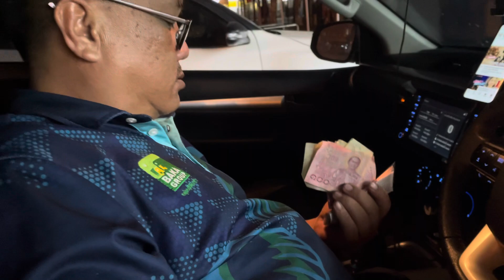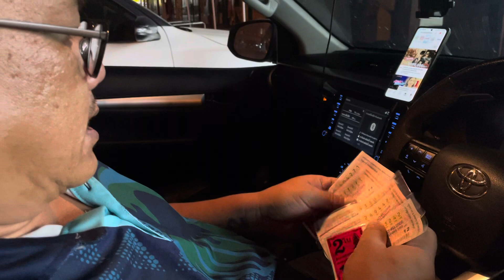วิถีคนดังแต่ติดดิน เสร็จงานแวะหาแนวกิน ผู้จัดการใหญ่ได้โตดี คักบัดนี่